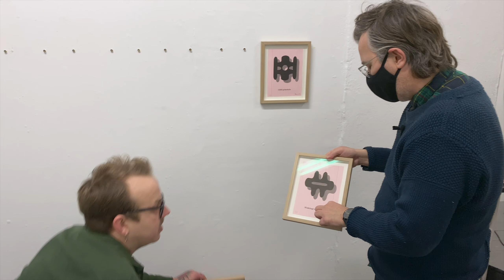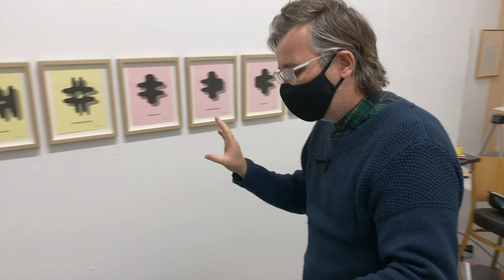RKV Newscast #53: Árni Már’s ‘Formfast’ AtGallery Port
Valur Grettisson and Pollý visited visual artist Árni Már Erlingsson at Gallery Port to talk about his most recent exhibition ‘Formfast.’ Always helpful, Valur also joined in to put up some paintings If you are in Iceland, you can visit the gallery from Wednesdays to Sundays between 12:00 to 18:00. The exhibition lasts until the 3rd of December. If you are in another country, you can see some paintings from the Gallery